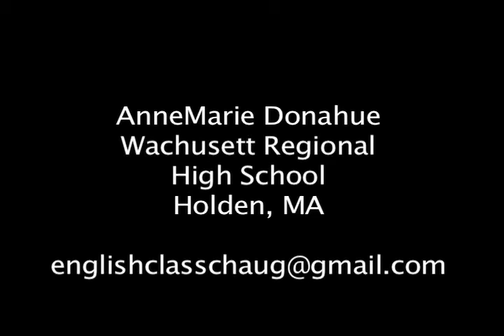Miller's Prologue and Tale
Chaucer's _Canterbury Tales_.  This is a VERY dirty story told by a loud mouth drunkard. NSFW!  I keep the images as PG as possible and use Family Guy characters to make the story memorable.. which really wasn't hard. If you can forget this story, I'm impressed!